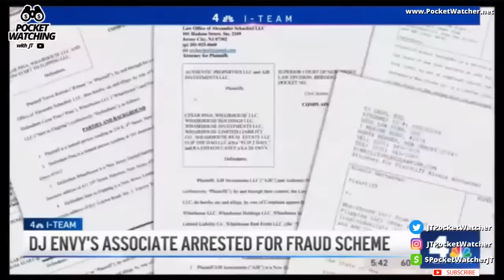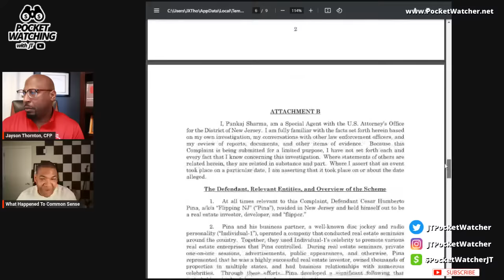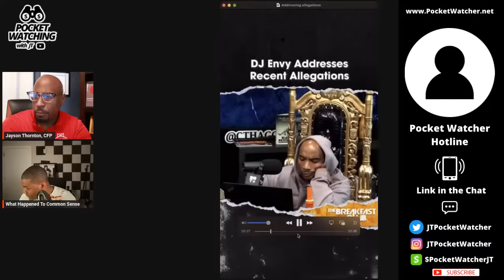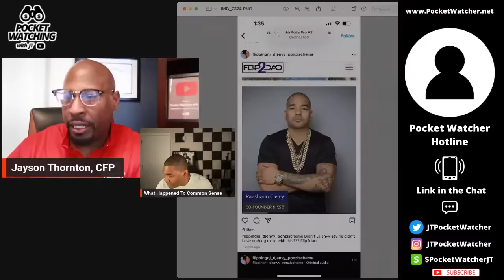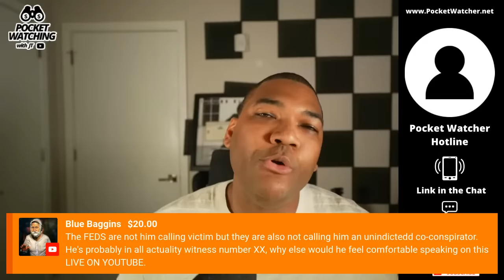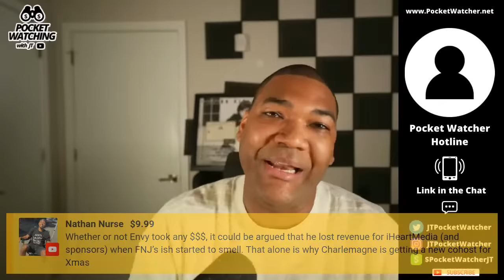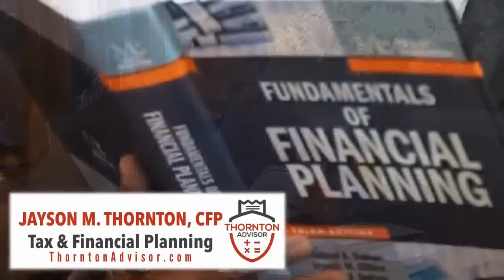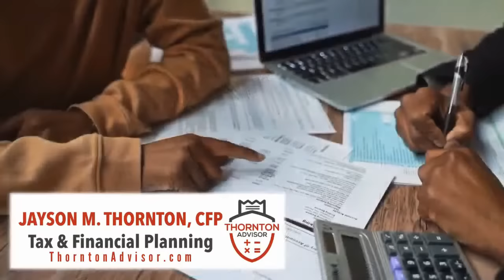DJ Envy's Business Partner Cesar Pina Arrested for Multimillion-Dollar Investment Fraud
Financial Advisor Jayson Thornton, CFP and Eli @WhatHappenedToCommonSense -- REACTS -- Cesar Humberto Pina, a New Jersey real estate investor and influencer, a business partner of Power 105.1 DJ Envy was apprehended today on charges related to a substantial Ponzi-like investment fraud scheme.

The arrest was announced by U.S. Attorney Philip R. Sellinger.

Federal officials said Pina, 45, a resident of Franklin Lakes, New Jersey, faces one count of wire fraud, as detailed in a federal complaint.

He appeared before U.S. Magistrate Judge Edward S. Kiel in Newark federal court and was subsequently released on a $1 million secured bond with electronic monitoring.

The allegations suggest that Pina exploited his celebrity status and extensive social media presence to amass a devoted following of potential victims.

Promising unrealistically high returns, he purportedly defrauded numerous individuals out of millions of dollars.

Are you looking for ways to improve your financial life? If so, this is the channel for you! On this channel we'll teach you how to live a successful life by learning how to save, payoff debt and invest. We'll start by explaining the basics of money management and financial planning, and then move on to more advanced topics like investing and retirement planning.

FREE Consultation!